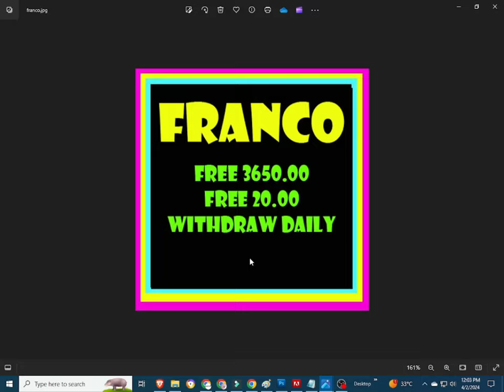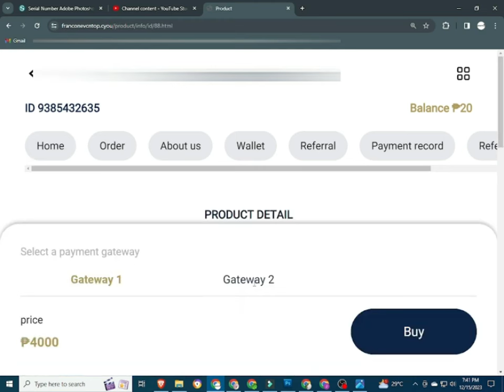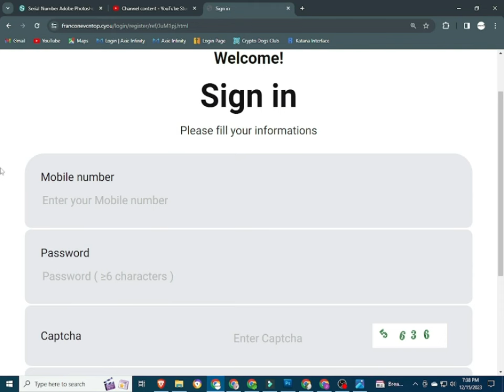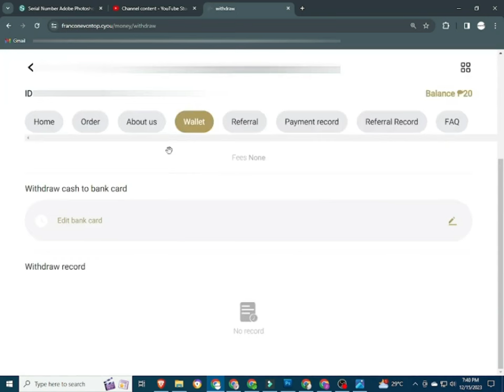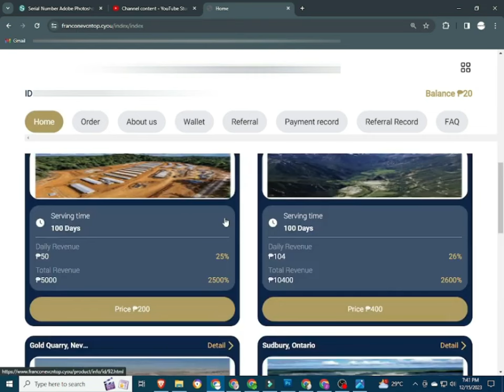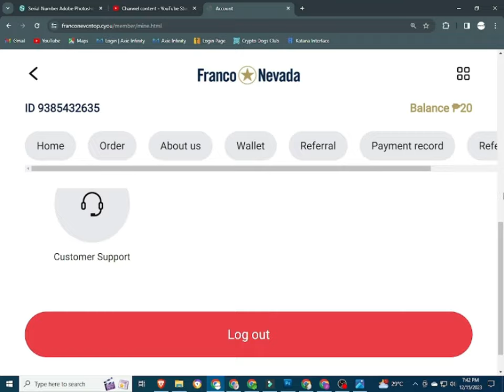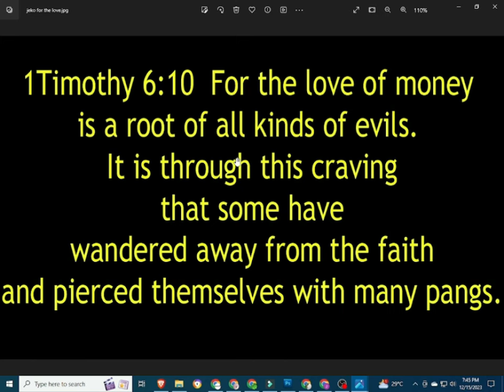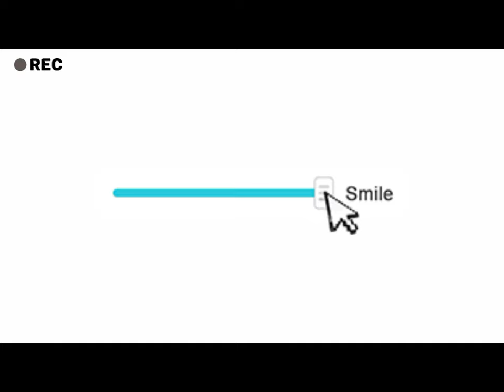FRANCO | FRANCO REVIEW | FRANCO APP | FRANCO NEVADA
INPUT THIS INVITATTION CODE FOR FREE 1000 COINS:
CUVCWT

INVITATION CODE:
42K2F6

PLEASE INPUT MY REFERRAL ID :
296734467